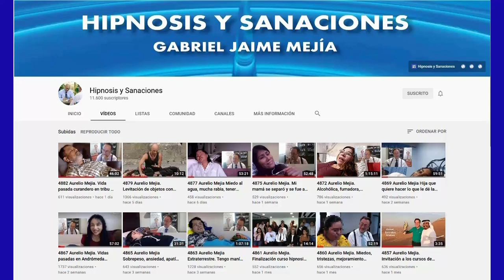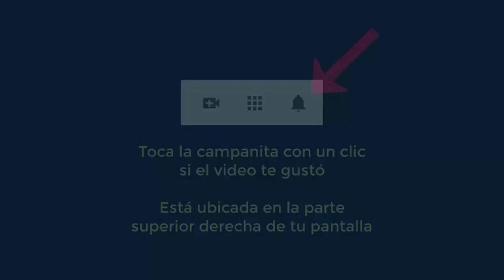4970 Aurelio Mejia. Terapia durante 4 curso virtual de hipnosis 2021. Dolores, culpa, rabias, triste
Hipnosis introspectiva por Aurelio Mejía a distancia, en línea por internet, durante 4 curso virtual de hipnosis 2021. Dolores, culpa, rabias, tristezas. 30 de noviembre 2021.